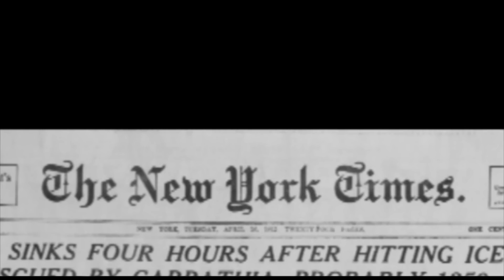Trailer - Titanic, una tragedia lunga un secolo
Il 10 aprile 1912 il Titanic, la nave più grande mai realizzata dall'uomo, salpa per il suo viaggio inaugurale dal porto di Southampton per raggiungere New York. A bordo conta 2223 persone tra passeggeri e membri dell'equipaggio. La notte del 14 aprile la collisione con un enorme iceberg provoca l'inabissamento del transatlantico causando una delle più grandi tragedie della storia.